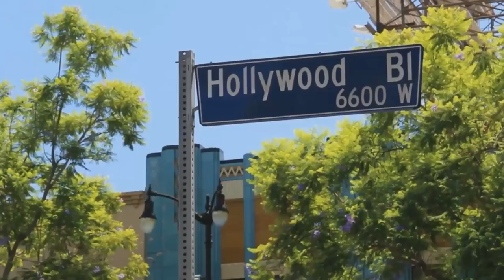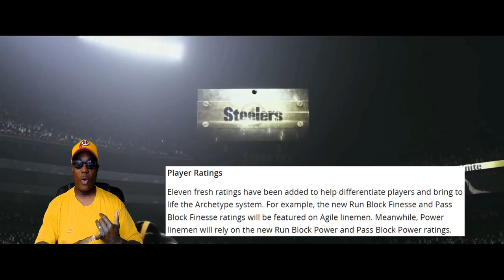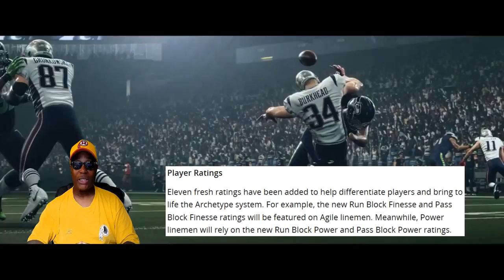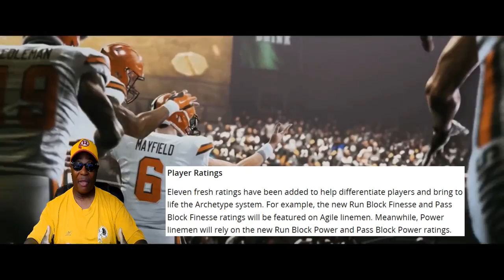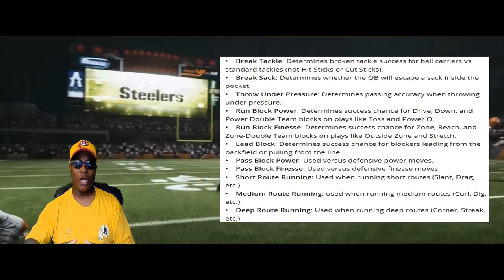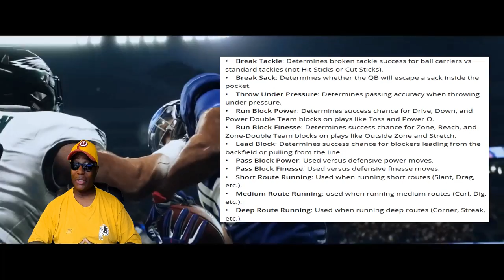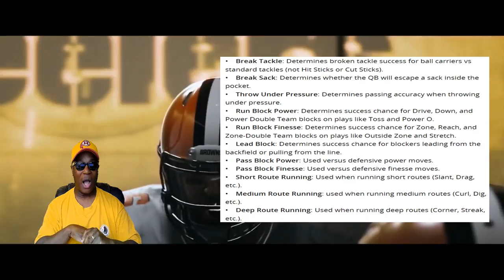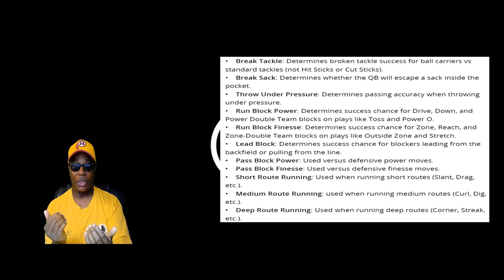Madden NFL 19 - Archetype Player Ratings Could Deliver Organic Gameplay